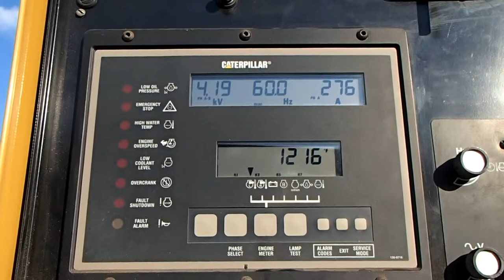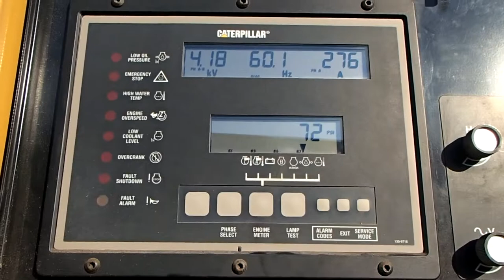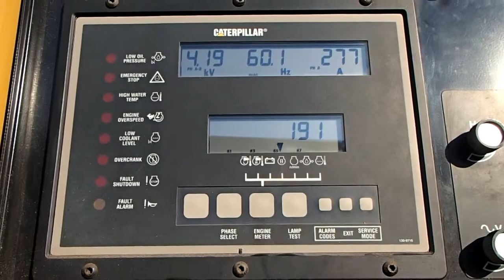1999 CATERPILLAR 3516B DITA For Sale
Title: 1999 CATERPILLAR 3516B DITA For Sale

Description: Engine :    Package Manufacturer :  Caterpillar    Engine Manufacturer :  Caterpillar    Engine Model :  3516B    Engine S/N : 6HN00367    Manufacture Date :  1999    HP : 2876 Hp    Governor : Electronic governor    Starter :  Electric starter    Engine RPM: 1800    Cooling Method : Radiator    Generator :    Generator Manufacturer : Caterpillar    Generator Model :  SR4B    Voltage :4160V    Power Factor: 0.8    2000 kW    2500 kVA    Generator RPM: 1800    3 Phase    60 Hz    Additional Information :    185 Hrs.    EMCP II Control Panel with NFPA 99 alarm    Customer Interace Module (CIM)    Jacket water heater    CCCT mounted on B phase    Digital Voltage Regulator equipped w/ KVAR/pf controlCondition : UsedRemark : Unit has been load tested and ready to be shipped! See below in attached video